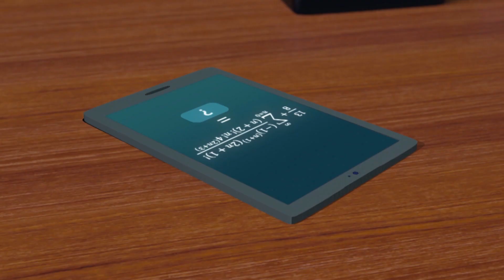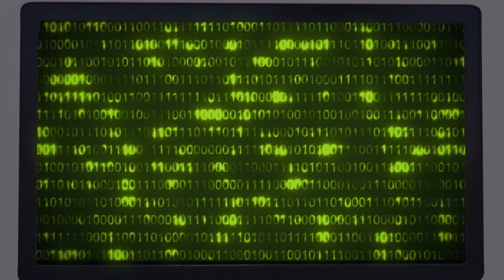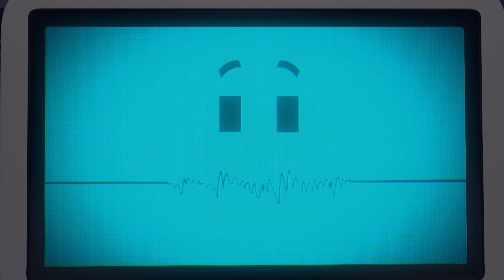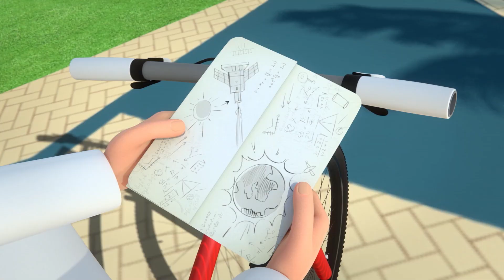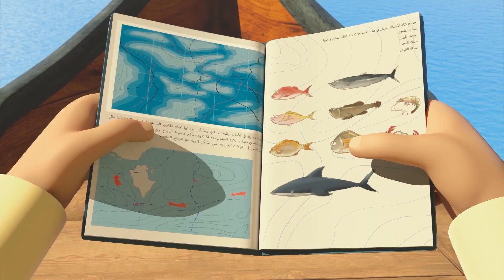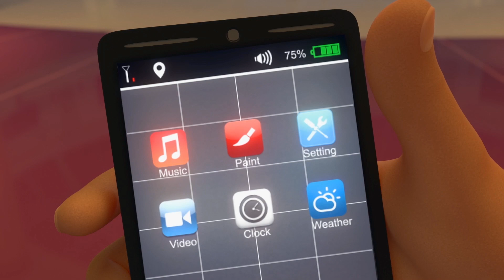Emoção A Caminho P6 🥤 | 2 hora 🕐 | As aventuras de Mansour ✨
Aventura de hoje:
- A Ilha dos Dinossauros
- Distração da geringonça
- Desconhecido
- A Bibliotecária
- Distração da geringonça
- Brincando de Super-Herói
- Presos no Shopping
- A Viagem no Tempo
- Ataque dos Drones
- Brincando de Super-Herói
- Presos no Shopping